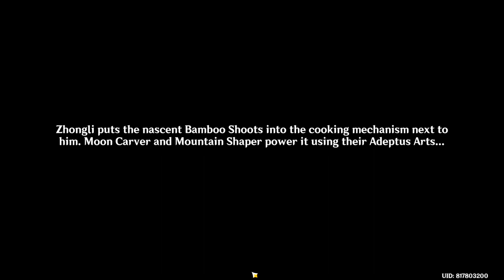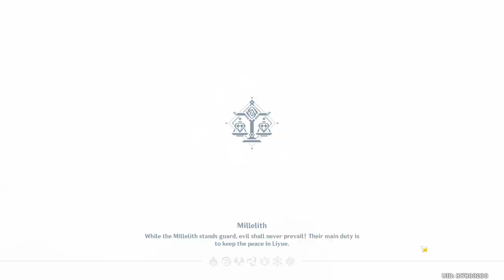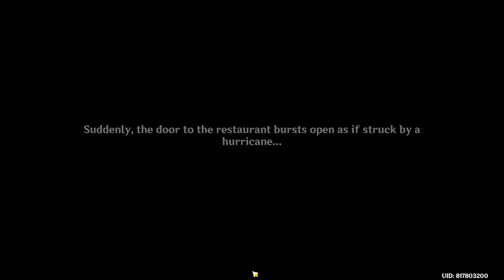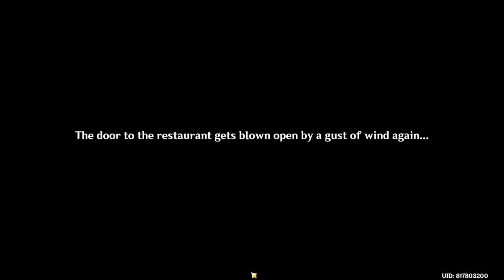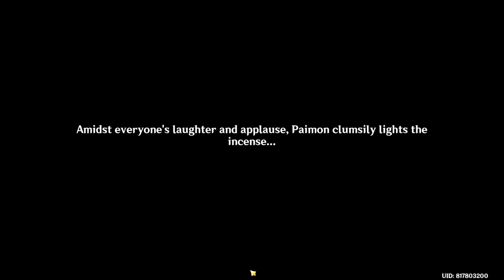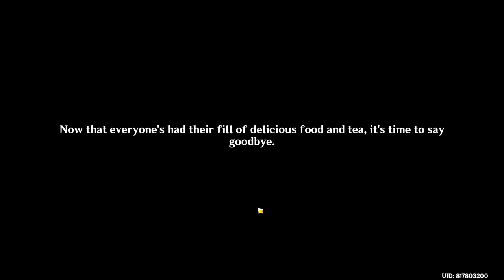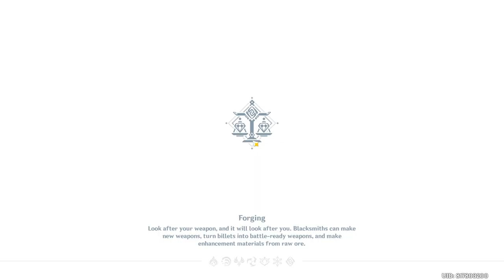Speed Run Last Minutes - The Exquisite Night Chimes -Lantern Rite Event [End] - Genshin Impact